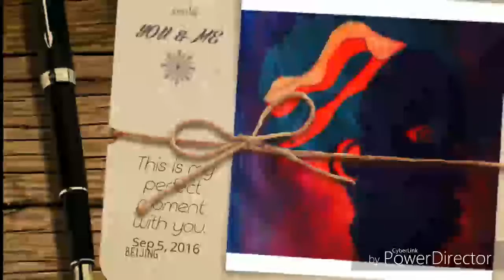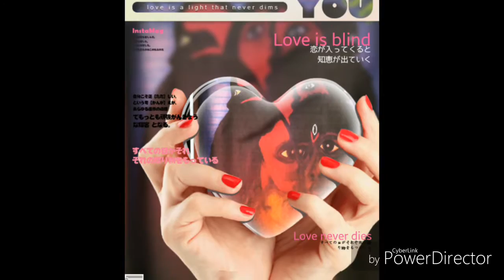Desmond Bailey Artist